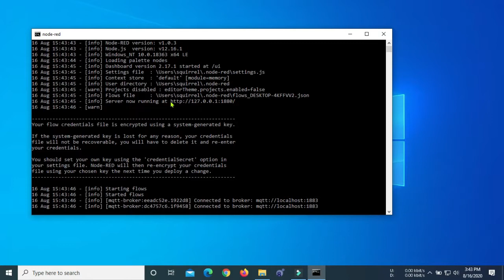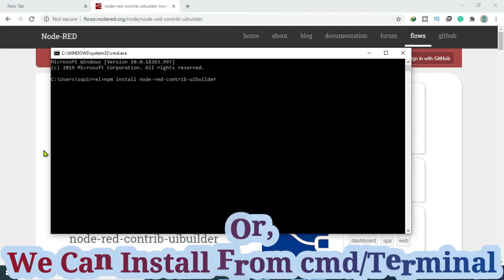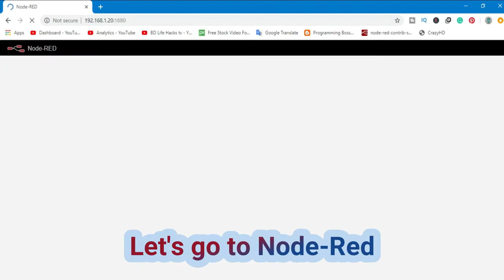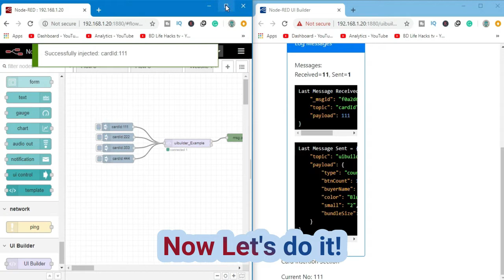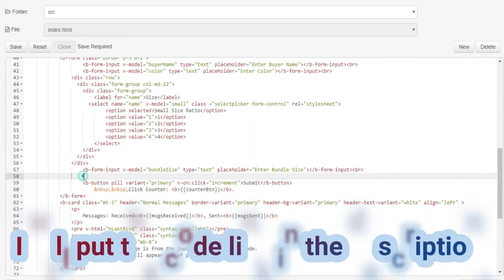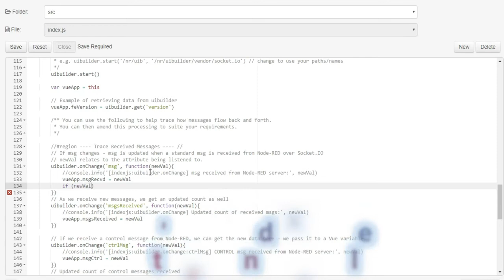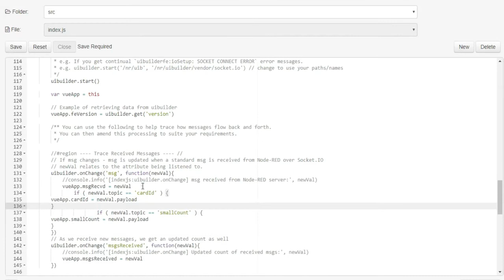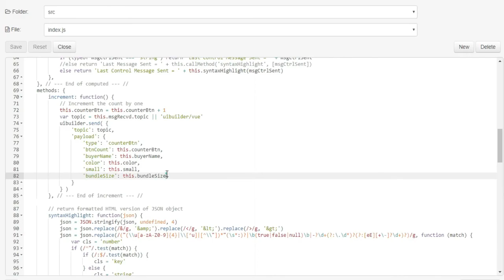How to install UiBuilder and Setup UiBuilder Example Dashboard in Node-RED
Elevate your Node-RED projects to new heights by incorporating UiBuilder! In this comprehensive tutorial, I'll guide you through the process of installing UiBuilder and setting up an impressive UiBuilder dashboard within Node-RED. Unleash the full potential of UiBuilder's robust front-end capabilities to craft engaging user interfaces for your Node-RED projects.

In the dynamic realm of Node-RED, the transformative tool known as UiBuilder empowers you to fashion stunning dashboards and user interfaces effortlessly. With UiBuilder, the creation of interactive web-based applications within Node-RED becomes a swift and efficient endeavour. Join me in this tutorial to harness the power of UiBuilder and fashion a visually captivating dashboard.

To embark on this UiBuilder journey, ensure that you have Node-RED installed and operational. Then, seamlessly install the UiBuilder node from the Node-RED palette manager. Once you've integrated the UiBuilder node, the UI creation process begins. In this tutorial, our focus will be on establishing a simple example.

Initiate the process by dragging and dropping the UiBuilder node onto your Node-RED workspace. Double-click on the node to access its configuration settings. Tailor your UI by specifying the URL path, selecting a template, and incorporating any additional JavaScript or CSS files as needed.

Following this, construct a flow within Node-RED to handle data processing and transmission to the UiBuilder node. Connect the output of your flow to the input of the UiBuilder node.

Now, the exciting part commences – designing your UI. Open your web browser and navigate to the specified URL path in the UiBuilder node configuration. An empty dashboard awaits, ready for you to populate with components. Leverage HTML, CSS, and JavaScript to customize your dashboard with buttons, charts, gauges, or any other elements to visually represent your data.

To infuse interactivity into your dashboard, employ JavaScript to manage events and update the UI in real time. Utilize AJAX requests to fetch new data dynamically, or establish WebSocket connections for bidirectional communication between your UI and Node-RED.

As you advance in your UiBuilder exploration, consider delving into more advanced features. Implement authentication and authorization for secure dashboard access, or create multiple pages/tabs within your UI to organize different sections of your application.

UiBuilder from Node-RED provides a flexible and versatile solution for crafting visually appealing front-end interfaces. Unleash your creativity and seamlessly integrate robust applications with Node-RED flows through UiBuilder. Dive into the world of UiBuilder, explore its features, and elevate your Node-RED dashboards to unprecedented levels.

For those eager to delve into the UiBuilder Node-RED Node and its custom Dashboard Example flow, you can access it

Don't forget to subscribe to our channel, hit the like button, and drop your questions about the UiBuilder Node-RED Node for custom Dashboards or the UiBuilder Node-RED Dashboard in the comments below. Your support is greatly appreciated!